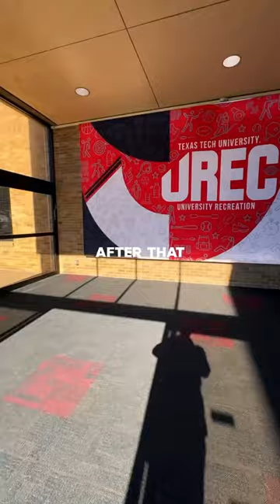Day 44: It doesn’t get any better than this 🔥